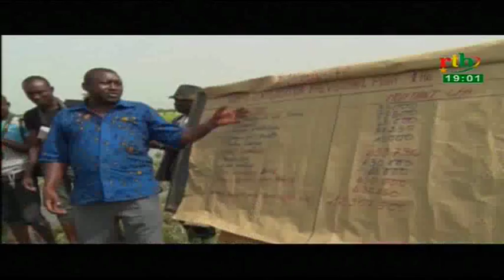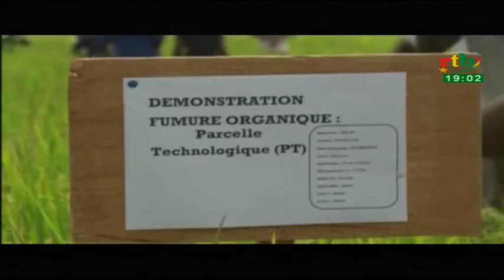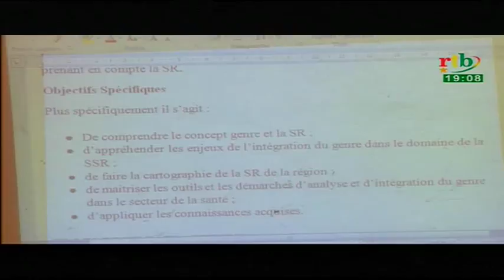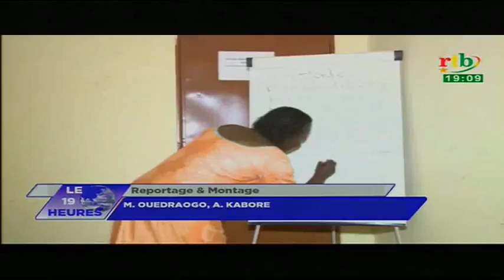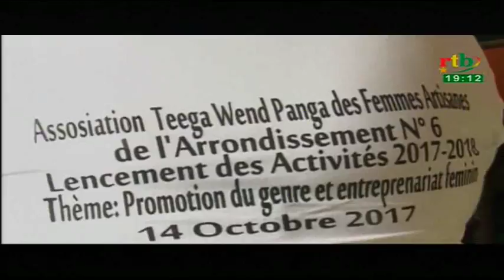Rtb - JT de 19h du 19 octobre 2017